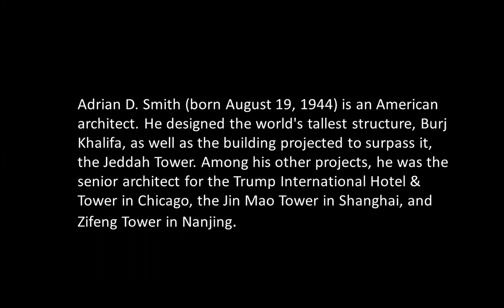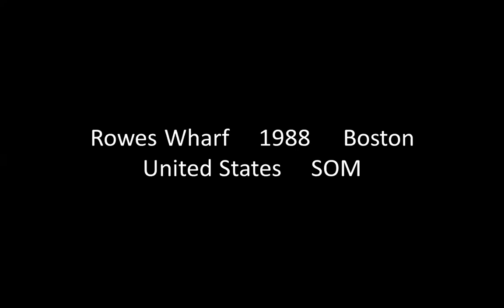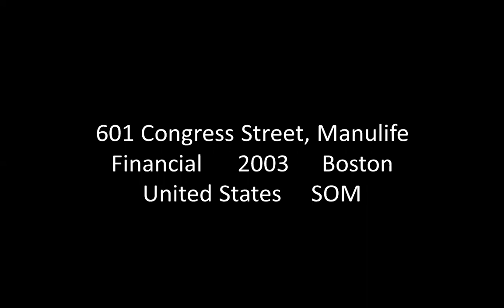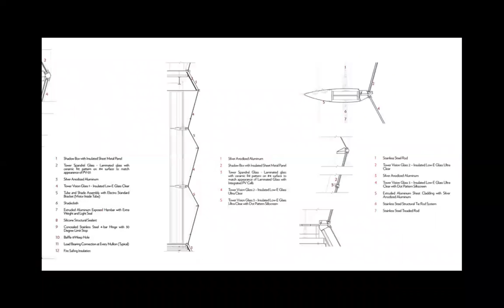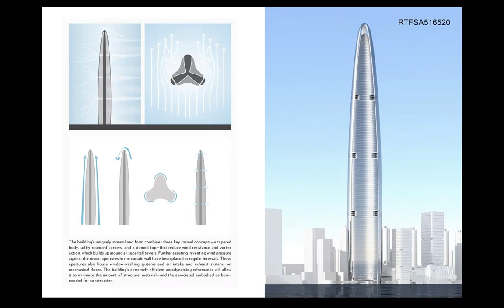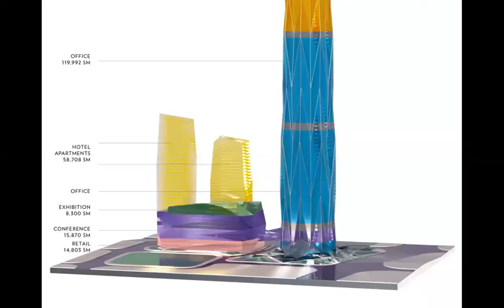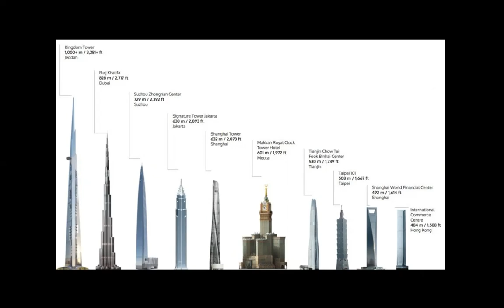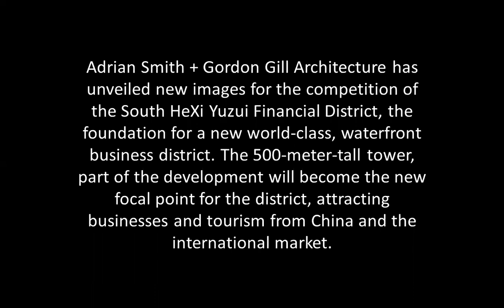ADRIAN SMITH | ICARCH 2024